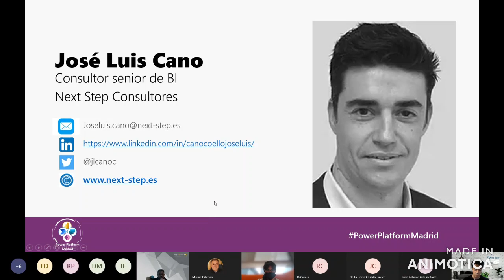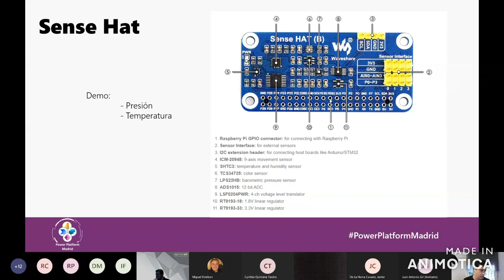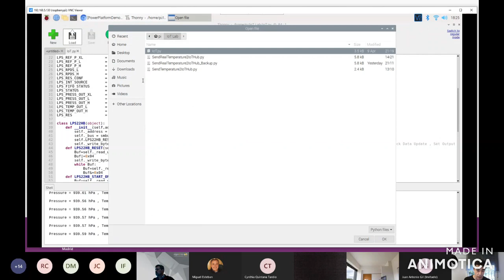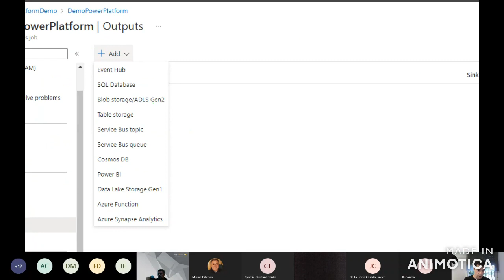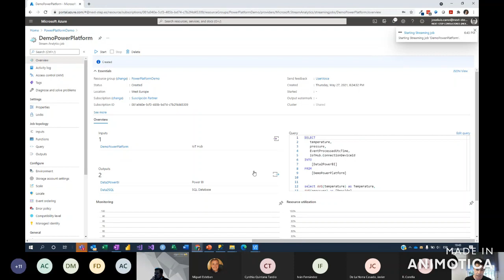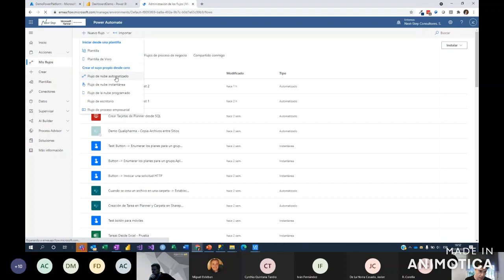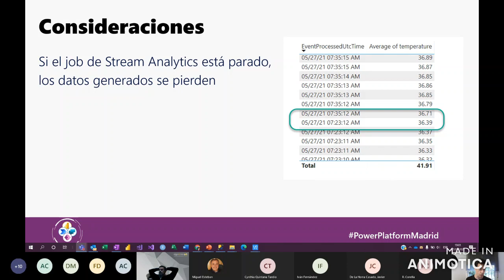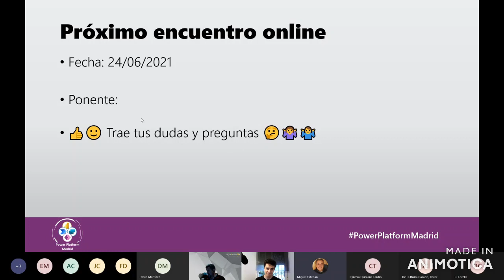Jose Luis Cano - Sensores y Power BI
En esta sesión XXII de Power Platform os traemos la interesante charla de José Luis Cano. Vamos a ver cómo poder enviar datos reales de temperatura y presión a Power BI gracias a la utilización de herramientas de Azure con IoT Hub, y Stream Analytics que permite la recogida de datos de dispositivos y el envío a Power BI o a Base de Datos.

Contenidos:

- Cómo capturar datos de sensores con Raspberry
- Cómo subir nuestros datos a Power BI
- Cómo configurar alarmas y notificaciones con Power BI y Power Automate

Microsoft & LinkedIn - Rutas de Aprendizaje
Artículo de Microsoft

Ruta de Aprendizaje de DAX ¡Gratis!